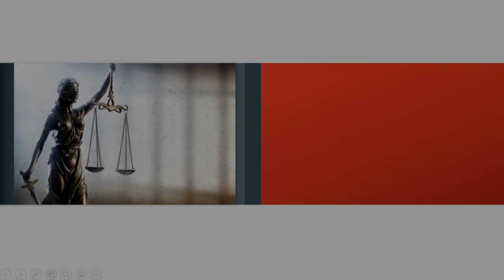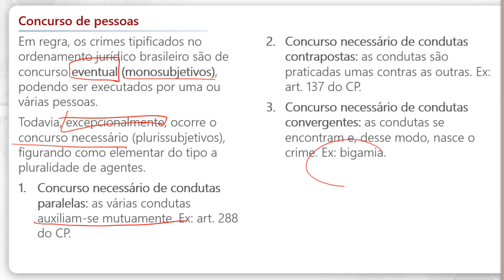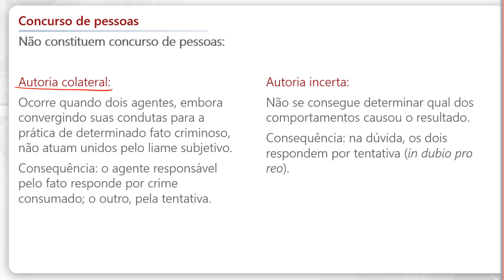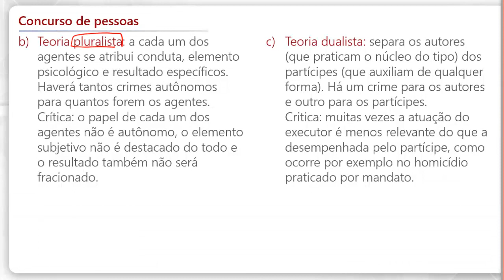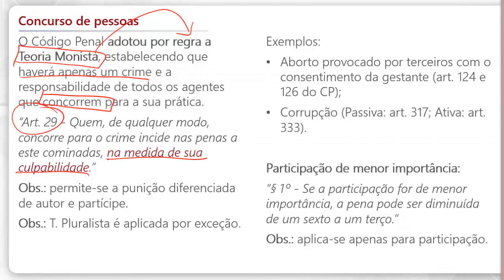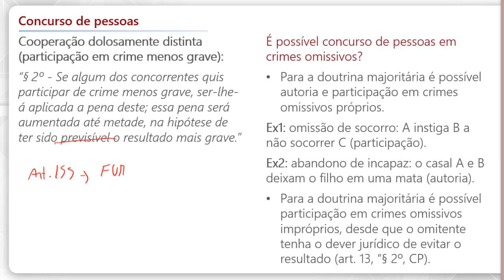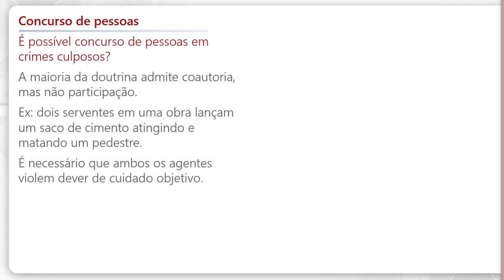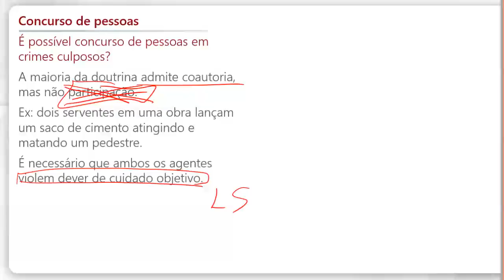Direito Penal - Concurso de Pessoas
Já está confirmado! O novo concurso da Polícia Rodoviária Federal (PRF) vai acontecer em 2021! O edital com a oferta de 1.500 vagas e as datas de início das inscrições será publicado ainda em janeiro. E para te ajudar a iniciar a preparação imediatamente, preparamos uma série de videoaulas grátis com assuntos que certamente serão cobrados nas provas.

Para assistir mais videoaulas e antecipar sua preparação de maneira realmente eficaz, assine o curso online pré-edital para a PRF